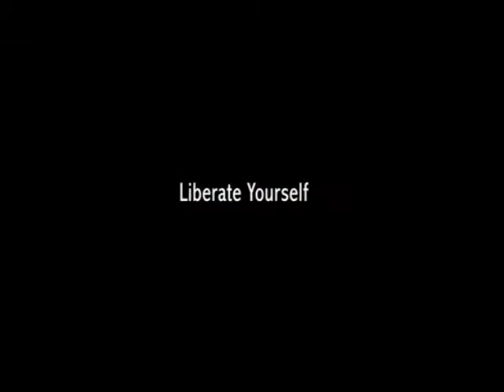FINDURCLASS ADVERTISING VIDEO